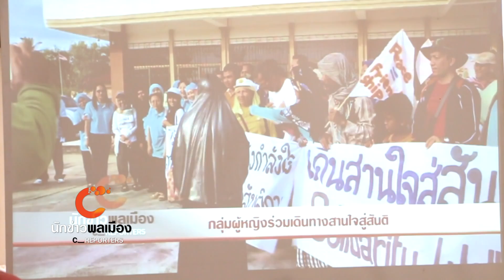นักข่าวพลเมือง ผู้หญิง-สื่อสาร-สันติภาพ ออกอากาศวันที่ 6 เม.ย.58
ไปติดตามทิศทางการสื่อสารเรื่องราวจากคนในพื้นที่ ผ่านประสบการณ์ของเครือข่ายผู้หญิงภาคประชาสังคมเพื่อสันติภาพชายแดนใต้ ในช่วงนักข่าวพลเมือง C-reporters ข่าวค่ำ ThaiPBS